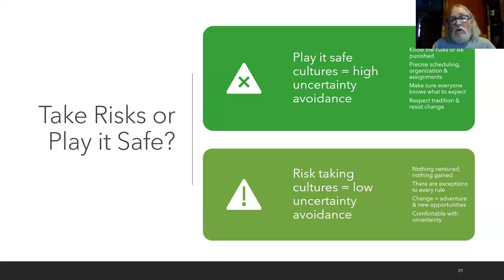Dr Eames: Ch 2 Understanding Uncertainty Avoidance in Cultures (4:44)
This web video discusses the cultural difference between high and low uncertainty avoidance.